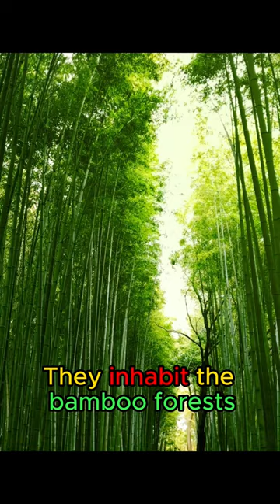🐼🐼What do you know about this cute animal?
The word "panda" comes from the Nepalese term "poonya," which was later adopted by the Chinese as "huo-hu" or "wah" (wah). Hardwicke proposed using the term "wah" based on the animal's sound imitation. However, zoologist Miles Roberts suggested that the epithet "shining, bright" suits this beautiful creature better than the obscure "wah." Frederick Cuvier described the panda as a "beautiful creation, one of the most charming quadrupeds." Regardless of its name, the panda remains an adorable and endearing animal, admired for its unique beauty and charismatic appeal.